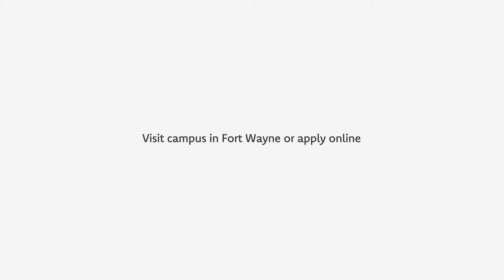Go For IT EXPERIENCES 15